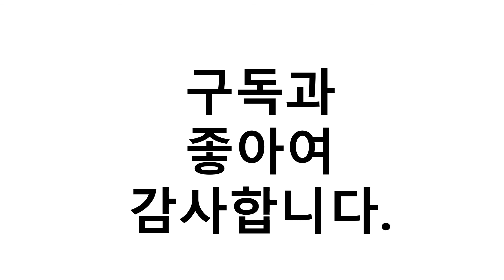무선 이어폰 qcy 이거추천합니다. 추천순위 TOP10 2021년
1위. QCY 블루투스 이어폰, 블랙, T10 [26,350원]
2위. QCY 블루투스 이어폰, 화이트, M18 [25,900원]
3위. QCY 블루투스 이어폰, T9, 블랙 [16,050원]
4위. QCY T1C 블루투스이어폰, 화이트 [12,890원]
5위. #[QCY코리아 정품] 정식수입 QCY T5 APP 어플지원 블루투스이어폰 6개월AS, 화이트   [18,900원]
6위. SKY 핏 엑스 10시간 연속 재생 무선 블루투스 5.0 이어폰, IM-A110, 스틸 블랙 [30,900원]
7위. 펜톤 바이버 무선 블루투스 5.1 이어폰, 블랙 [31,950원]
8위. QCY 블루투스 이어폰, T9, 화이트 [16,050원]
9위. #[정품보장] QCY-T1 TWS 블루투스 무선 이어폰 무선블루투스, 본체, T1C 블랙   [12,200원]
10위. 삼성전자 갤럭시버즈 라이브 스페셜 액세서리 패키지, SM-R180, 미스틱 화이트 [129,900원]